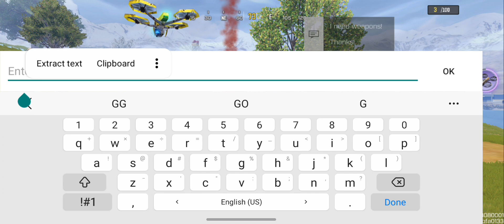Call of Duty Mobile Gameplay #24 | Battle Royale